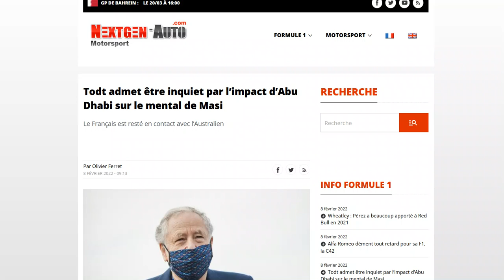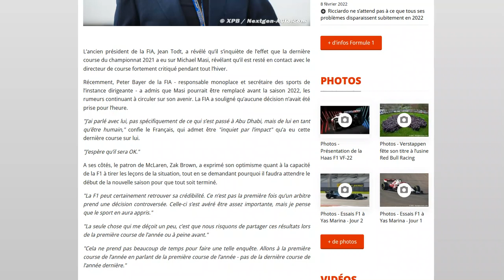Todt se dit inquiet par l’impact d’Abu Dhabi sur la santé mentale de Masi !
Masi bientôt en HP ?!